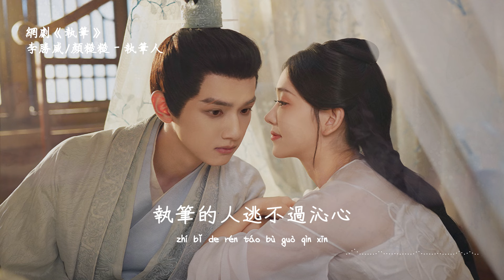李勝威、顏糙糙 | 執筆人 (網劇《執筆 Zhi Bi》主題曲) Official Lyrics Video【高音質 動態歌詞】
♪ 音 樂 資 訊 ♪

詞：周新智@劉文音樂工作室
曲：曾婕Joey.Z
編曲：劉文

我執筆 霧散去 光亮起
竊私語 輕易舉 衣襤褸
走過的痕跡 被世人標記
逢場作了戲
命運里 誰布局 被掀起
絲萬縷 在博弈 生死局
不由己剩無幾 燈影自來去
一陣微風捎來一夜雨
遠萬里 用紙筆 畫過你
硯紋理 雕精細 骨細膩
情字被燃起 發梳離
文人的話語不見蹤跡
墨沈積 又如漆 埋伏筆
紙透里 不足以 寫詩句
提筆忘字寫不出詮釋
執筆的人逃不過沁心

♪ 特 此 聲 明 ♪